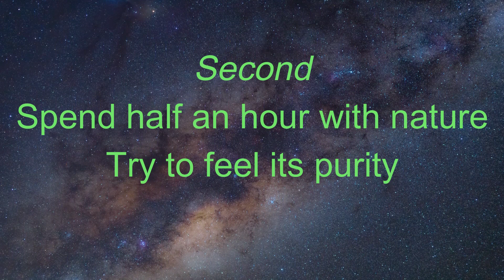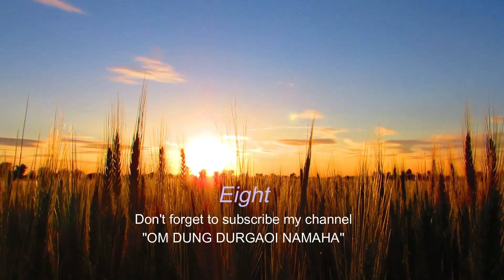7 Must Follow Rules Of Modern Life | Meditation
7 Must Follow Rules Of Modern Life | 7 Must Follow Rules Of Modern Life | Meditation | Meditation | Relaxation |  | Relaxation | Deep Sleeping | Deep Sleeping
Sleeping music